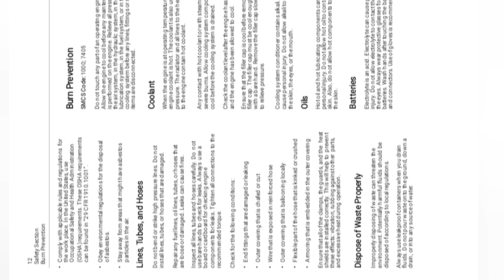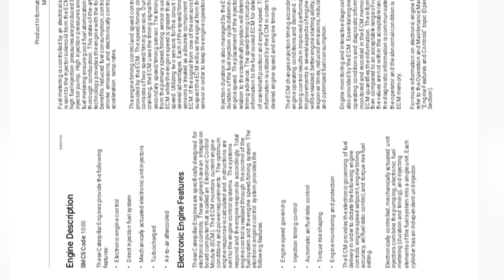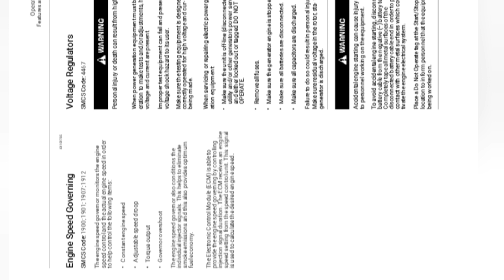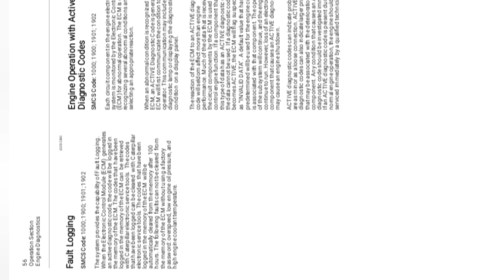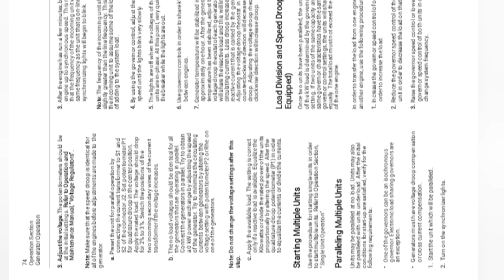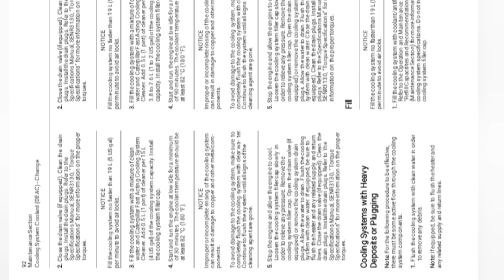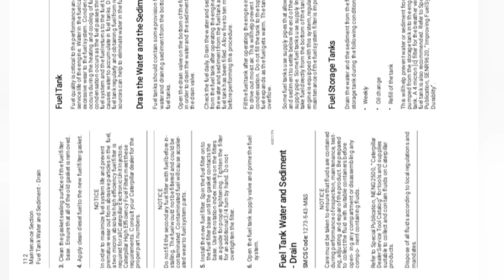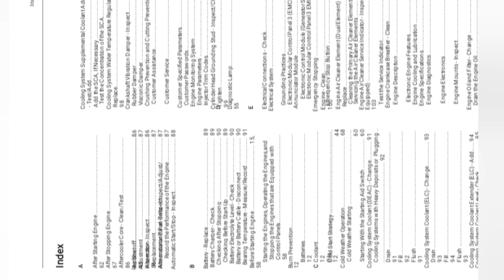C18 Engine operation manual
Operation manual C18